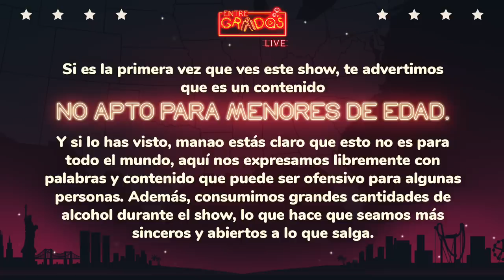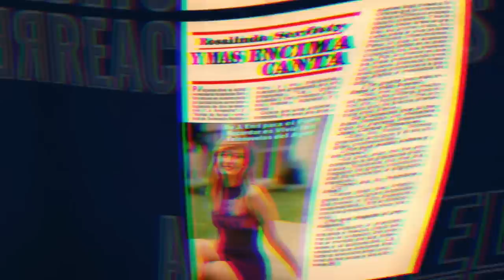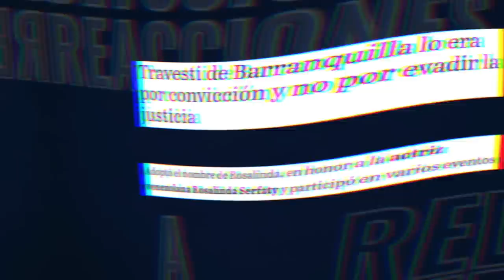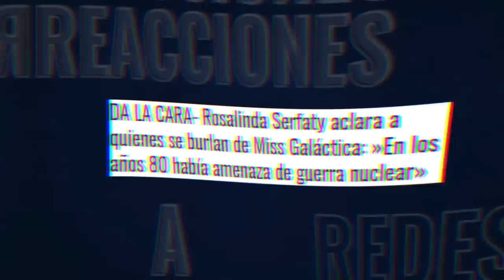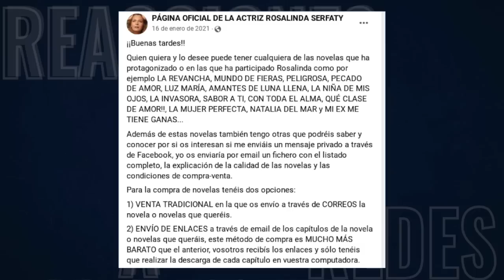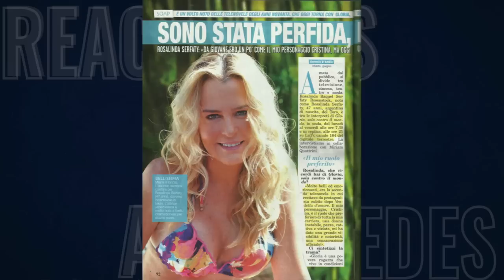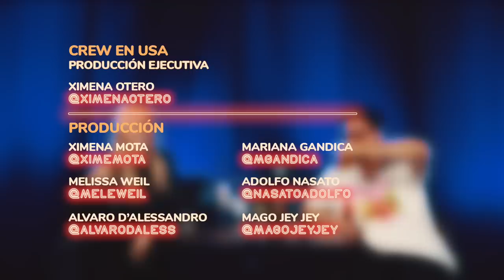Este episodio lo verán también en Rusia los fans de Rosalinda Serfaty | EntreGrados EP #146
Por mucho tiempo fue la mala de las novelas, pero hoy fue una increíble entrevistada! Un icono de nuestra televisión que hoy viene a rascarse luego de no tener una pea durante 6 años.

Host:
Manuel Ángel Redondo (IG: @manuelangelr)
Invitada:
Rosalinda Serfaty (IG: @rosalindaserfaty)